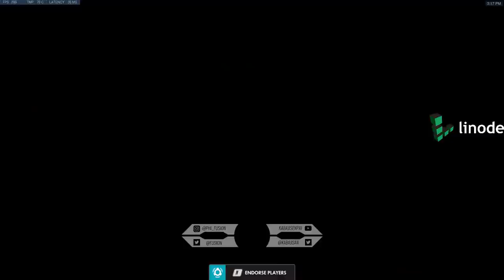Unranked to GM: Genji Only - FINAL EPISODE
[Ep. 18] Kabaji takes on a new challenge: Unranked to GM: Genji Only where he starts with a new, level 25 account and learns how to play Genji to carry in all ranks. This is the final episode.